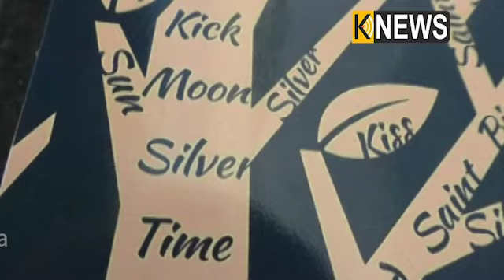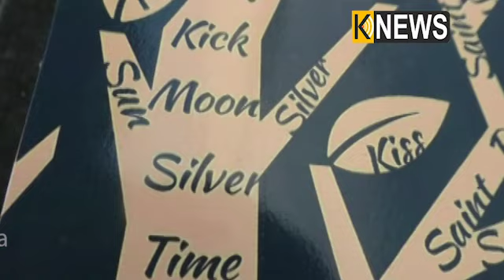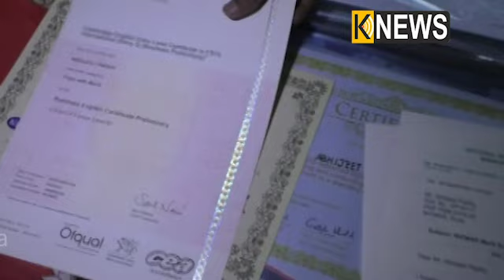୧୧ଟି ଶବ୍ଦରେ ହଜାର କବିତା ଲେଖିଛନ୍ତି ବ୍ରହ୍ମପୁରର ଅଭିଜିତପାଢ଼ୀ ||Knews Odisha